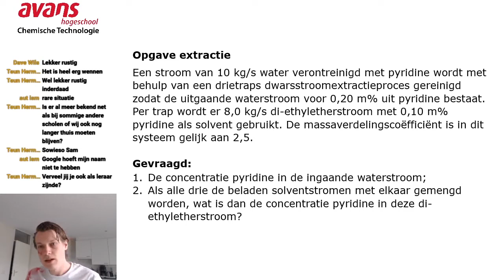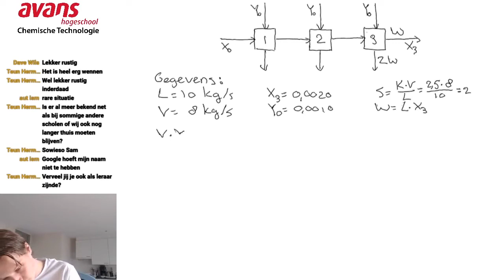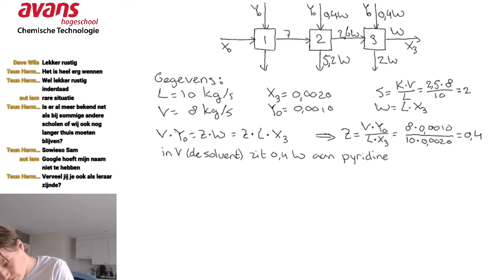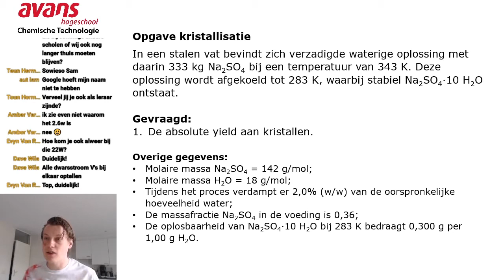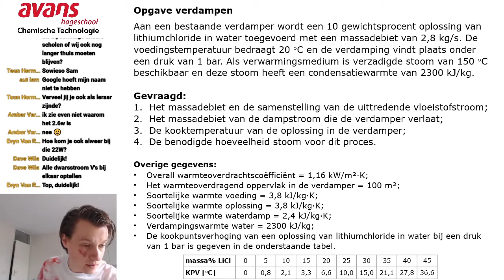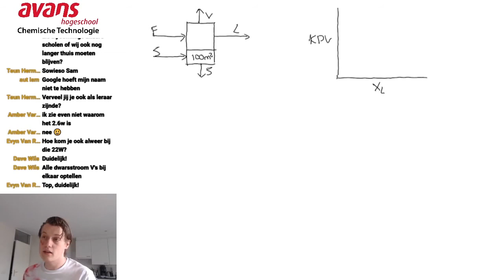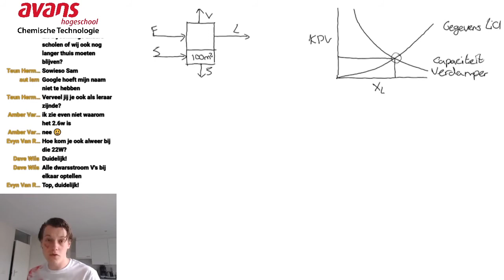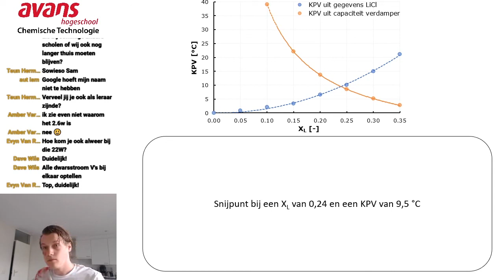Uitwerking herhalingsopgaven Unit Operations 2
Uitwerking van een een opgave over extractie, kristallisatie en verdamping.